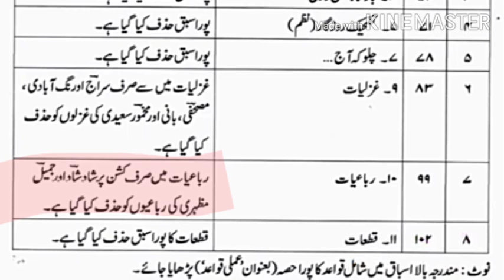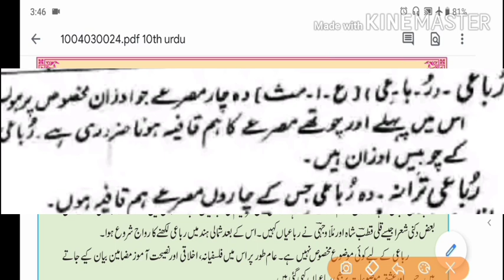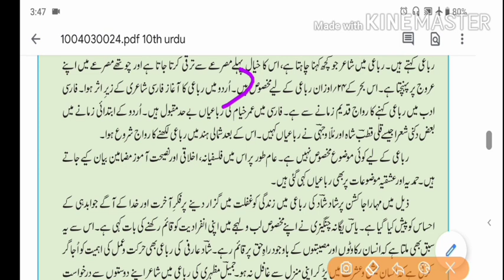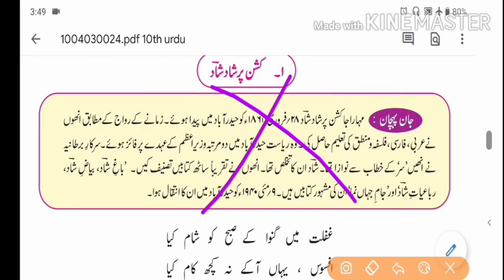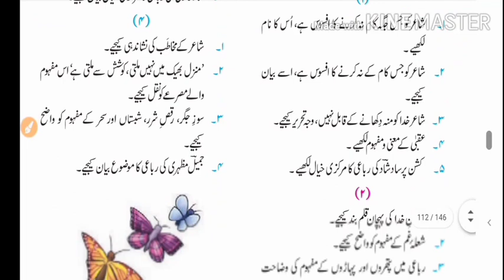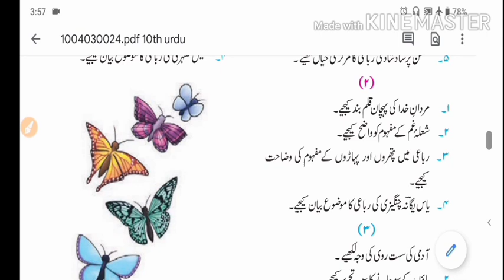Class10th Urdu (رباعیات) Rubaai no-2 By (یاس یگانہ چنگیزی) Explanation with question & Answer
Urdu Rubaaiyaat Rubaai no 2 by yaas yagana changezi  Ssc Dasweejamat

دسویں جماعت اردو